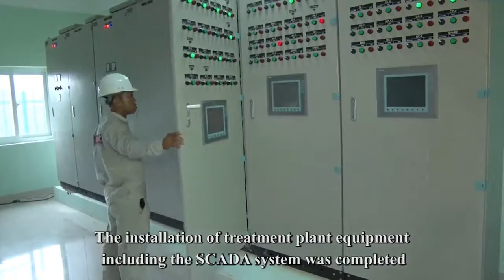Nha Trang sạch đẹp vs những bãi rác HDPE Solmax hiệu quả_0977.514.584